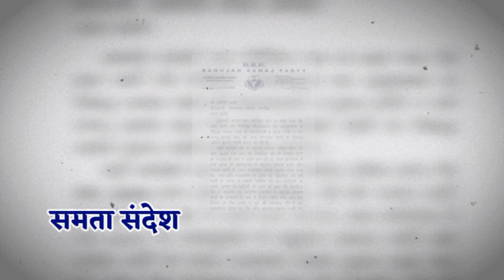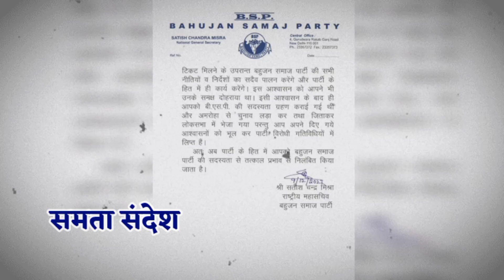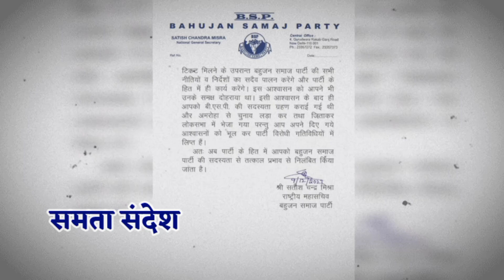Mayawati ने दानिश अली को किया निलंबित, Congress से नजदीकी पड़ी भारी? Danish Ali suspend News